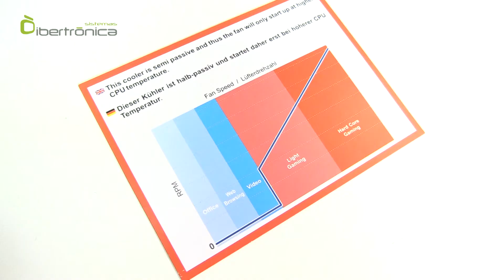Artic Freezer i32 CO - Unboxing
En esta ocasión os presentamos el Artic Freezer i32 CO, un cooler perfecto para los apasionados del overclocking y para aquellos usuarios que busquen la mejor refrigeración para su CPU.

El Artic Freezer i32 CO - Unboxing es una producción de Sistemas Ibertrónica